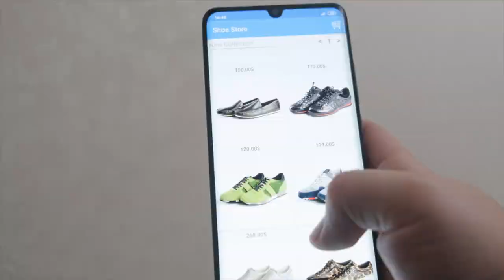The WORST part about being a skateboarder